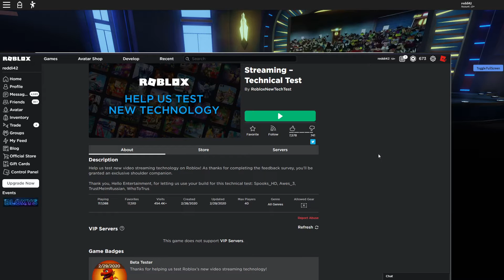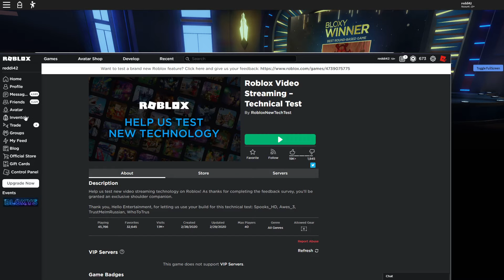[ FINISHED ] How to get Lil’ Vernon the Red Dragon | Roblox Video Streaming – Technical Test Event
Give feedback

How to get Lil’ Vernon the Red Dragon | Roblox Video Streaming – Technical Test Even